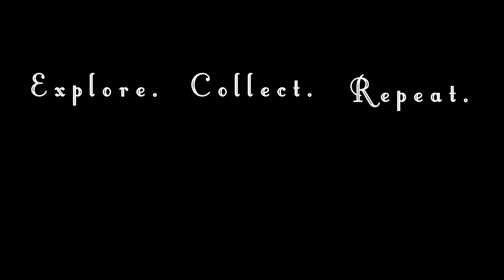Septarian Nodules (Concretions)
You might not think fossilized mud sounds like anything special, but it really is! Rick explains how Septarian Nodules (or Concretions) form over time, and what happens when a mudball transforms into a beautiful piece of preserved history.

Video Courtesy of Rock On! Real Estate & the Stern Team at Keller Williams, Ron Garza and The Crystal Barista.